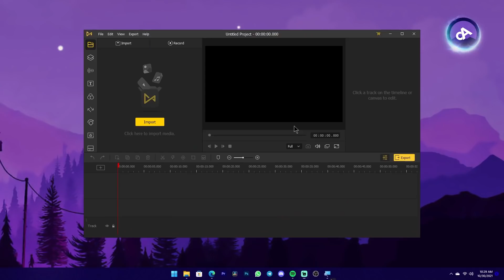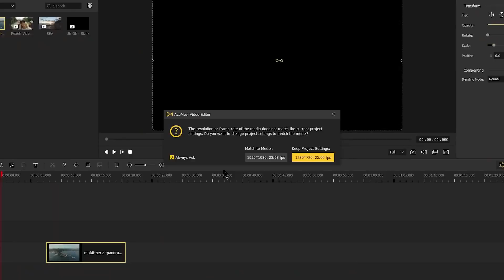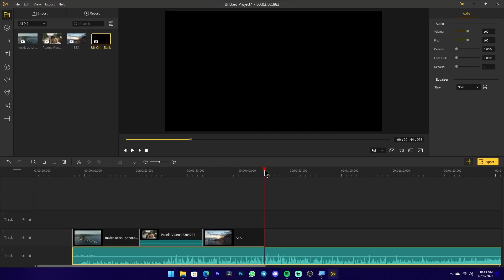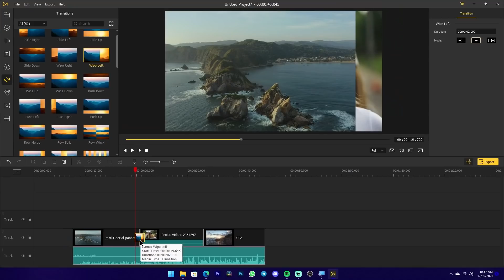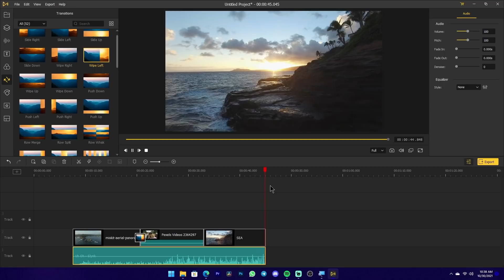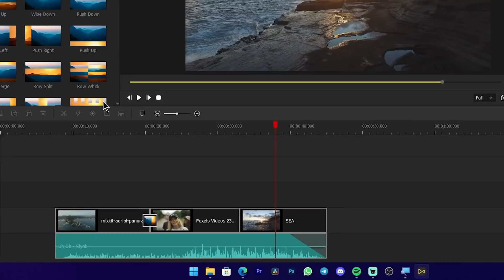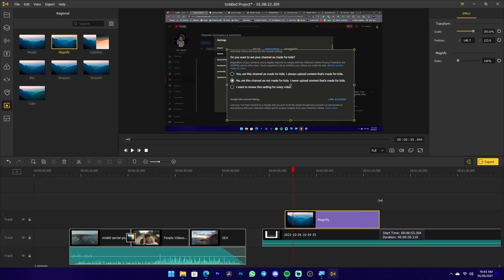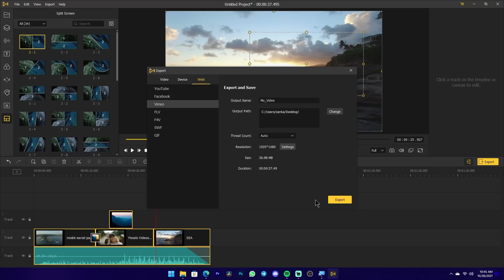Best Video Editor for Beginners TunesKit AceMovi Video Editor Review in Sinhala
◼️ Sony A7ii
◼️ Kit lens 28-70mm
◼️ 50mm-1.8

🔰CLK WORKSTATION
🔵CPU : Ryzen 5 5600X 6 Core
🔵GPU : NVIDIA GTX 1060 6GB
🔵RAM : 32GB, 16x2
🔵HDD : 512SSD + 2TB SATA

◼️ StreamLab OBS
◼️ Lightroom CC